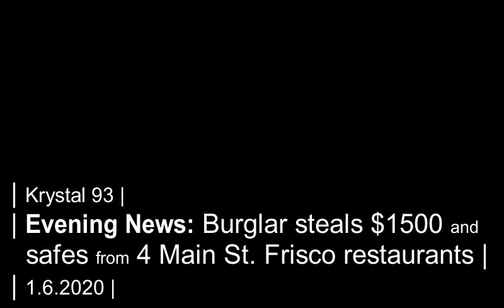Burglar steals $1500 cash, several safes from 4 Frisco restaurants... on Krystal 93 news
SEGMENTS

0:08 -- Burglar steals cash, safes from The Uptown, Highside Brewery, Silverheels and Tavern West
1:28 -- Traffic was bumper-to-bumper on I-70 this weekend
1:58 -- Summit County's Don Reimer jumps ship for Frisco's top planning position
2:19 -- 2 close calls for backcountry skiers over the weekend
2:51 -- National sports
2:57 -- Local sports

Preview image by Matt Spaulding via Facebook.